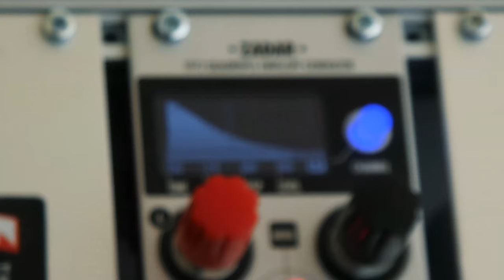De viaje - Casio VL-Tone, Deluge and Eurorack modular synth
I am very happy with this track. Mixing different sources, analog and digital to obtain a full rich varied sound. I like the mix between the modular synth and its unstable sounds, slightly detuned, with the Deluge. I also rescued my Casio VL-Tone to make some melodies, passing its sound through the modular to add some noise and a tape delay from the Disting.